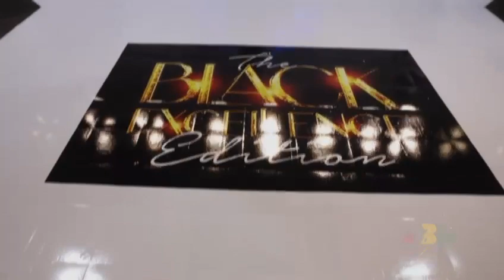2022 ABL 6th Annual Christmas Party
The Opening  6TH ABL XMAS PARTY